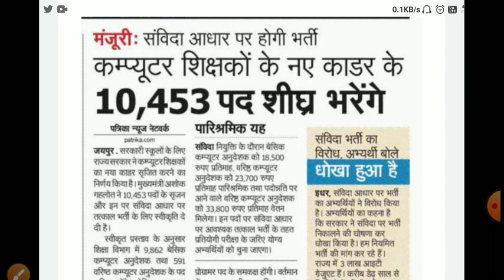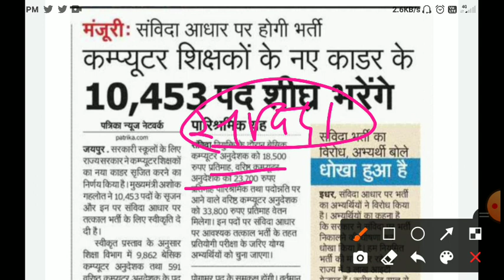Rajasthan Computer teacher vacancy 2021/ Rajasthan computer teacher vacancy 2021/ Age,Qualification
Your Questions:-
Computer vacancy rajasthan#Reet2021/reetbharti2021
reet 2020
Bed result 2020
Computer teacher vacancy rajasthan
Computer shikshak